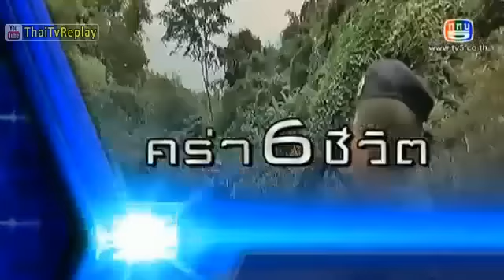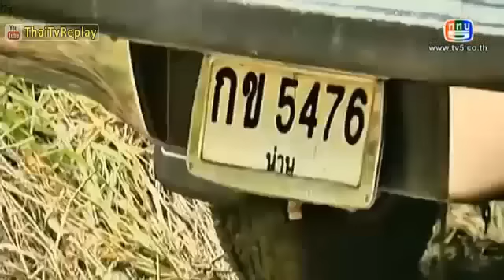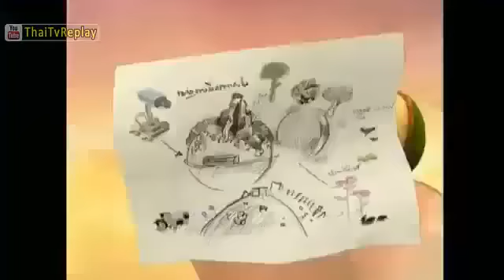นาทีฉุกเฉิน น้ำป่าจู่โจม คร่า 6 ชีวิต 23 กรกฎาคม 2557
. นาทีฉุกเฉิน น้ำป่าจู่โจม คร่า 6 ชีวิต 23 กรกฎาคม 2557 Natee Chukchun 2014 23 July 2014 [HD]
นาทีฉุกเฉิน ทั้งหมด NateeChukchun Playlist